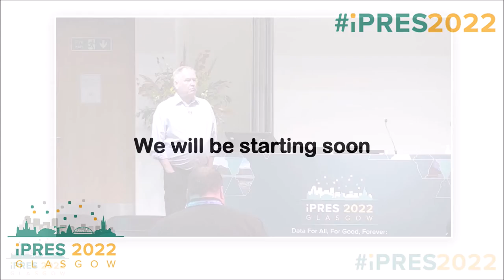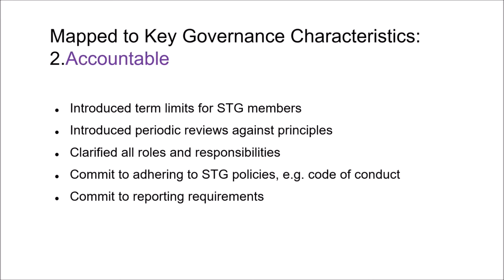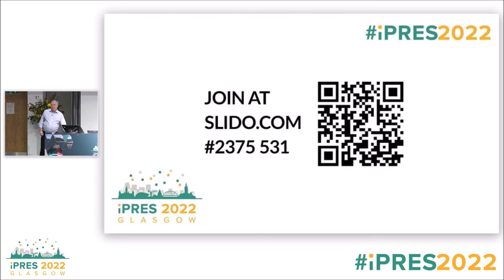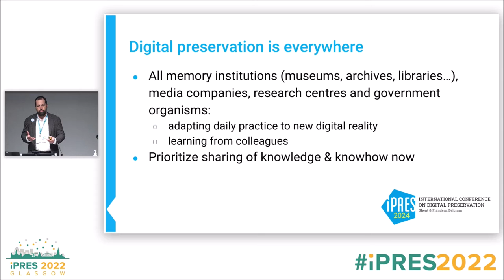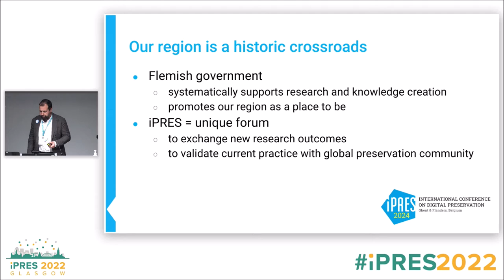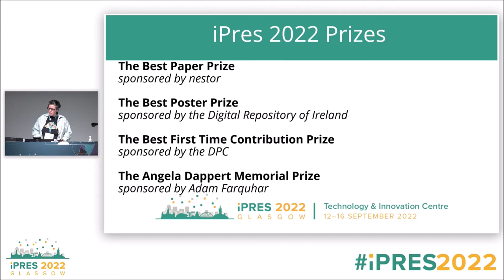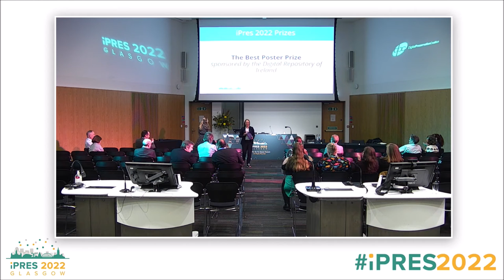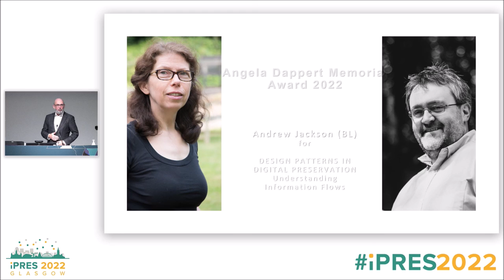iPres 2022 - Community Session